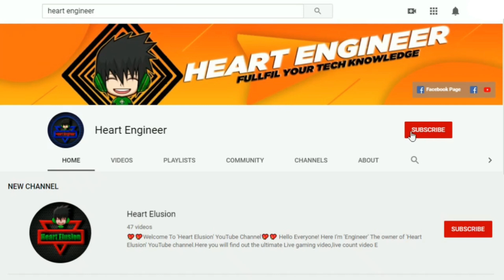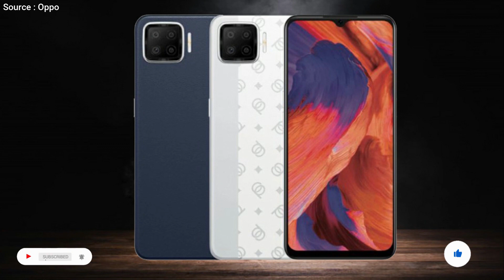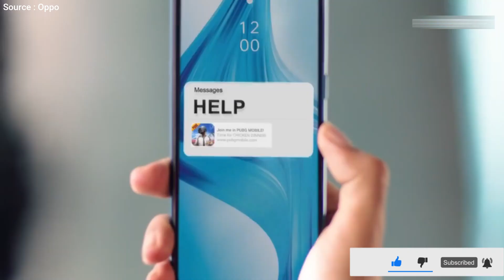Oppo A73 2020 Specification Review In Bangla | Oppo Upcoming Phone 2020